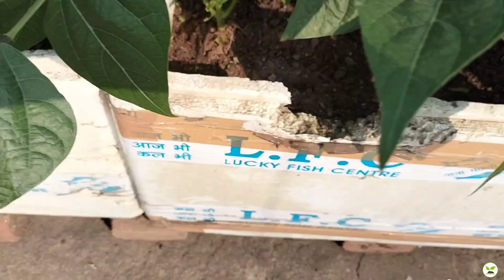छत पर Beans कैसे उगाएं | How to Grow Beans on Terrace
नमस्ते दोस्तो, welcome to my channel kiran's Kitchen🌱Garden इस चैनल में आपको : terrace Garden,flowering plants, planting fruits, Gardening,Grow vegetables, Organic vegetables, Grow vegetables on the terrace and grow vegetables at home and a lots more से जुड़ी सारी जानकरियां मिलेगी |